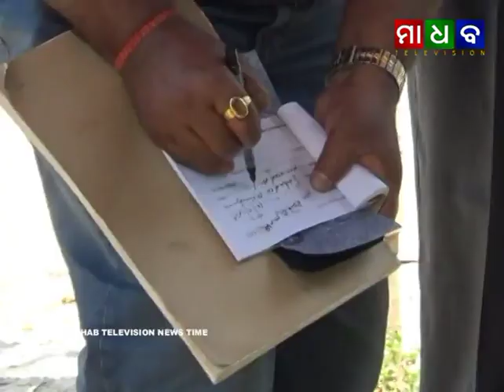Madhab Television News Time 10-04-2020